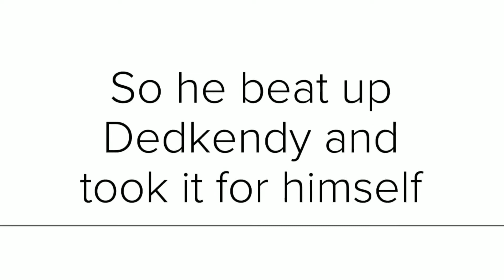City of Gangsters - Now I have two guns.